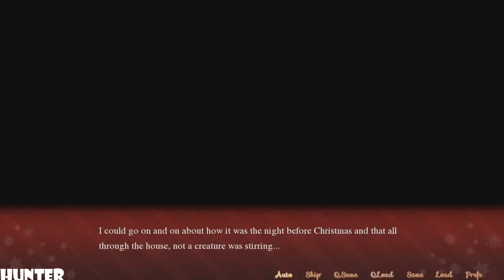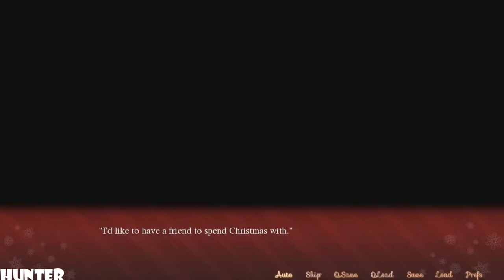Sakura Santa RX 580 & INTEL i7 7700K (1080p) LET"S PLAY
This playthrough contains no annoying commentary about what I had to do today or that kind of useless nonsense. I also attempt to edit out all deaths or times when I'm lost and don't know what to do (editing is an art that is lost to some people). Additionally, all titles are labeled respectively with what the video is about - it's none of the "walkthru part 1" and then you wonder where you left off. This is not a show of my skills, and I'm playing the way I feel it. If you have a problem with that, it's your problem. This is a full walkthrough for the entire game, featuring all bosses and all cutscenes. It contains no commentary at all, gameplay only.